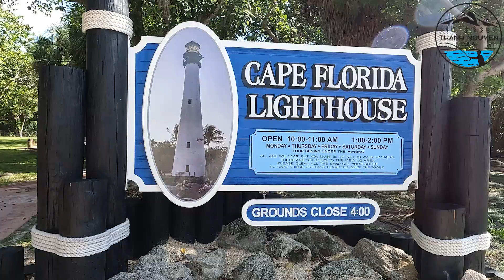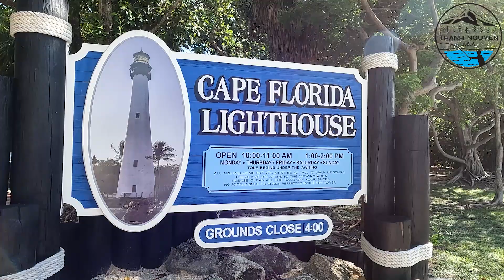Du Lịch Đến Miami. Nhiều Cảnh Biển Quá Đẹp